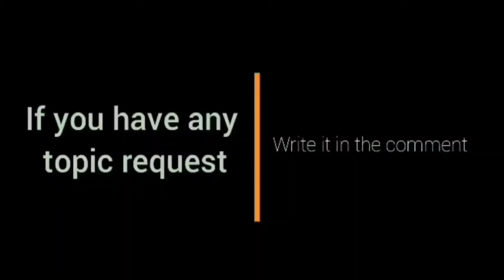PBA SIMULA NA SA JULY 16 2021 l NORTHPORT BATANGPIER FINAL LINEUP l ROSTER 2021